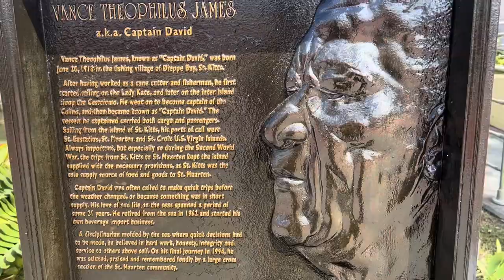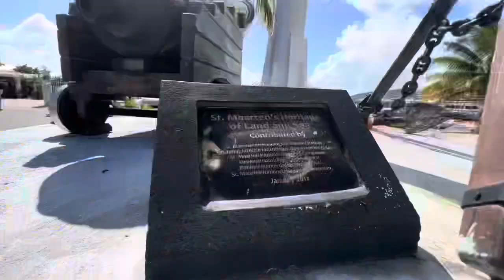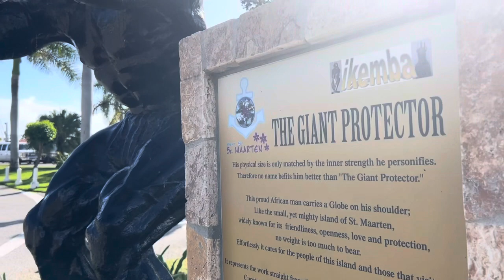Cara jalan jalan Crew kapal Pesiar ke down town Sint Marteen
7 kapal pesiar terbesar di dunia,